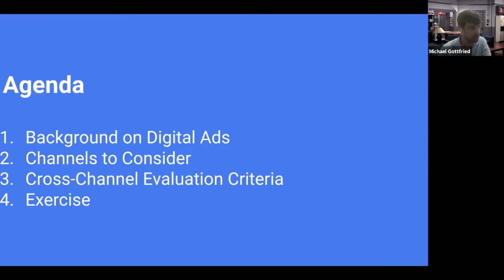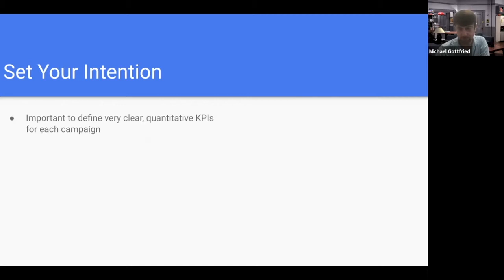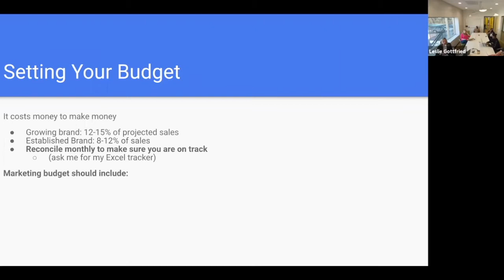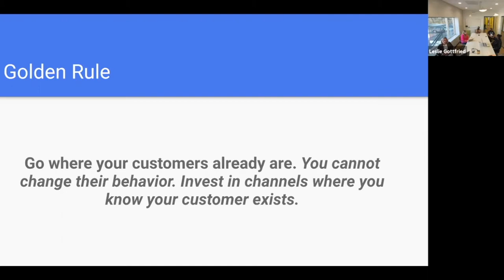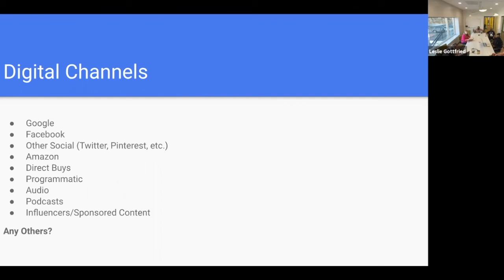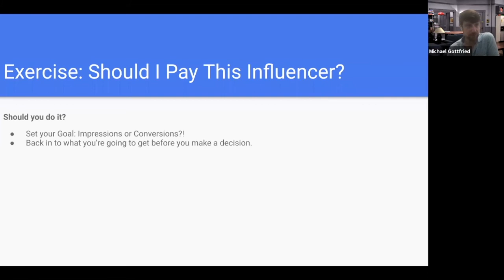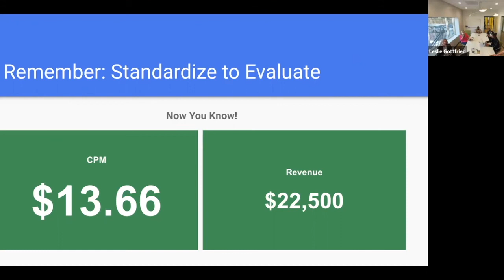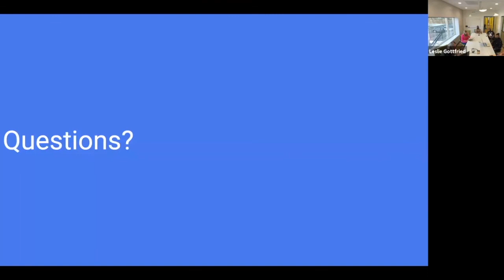Concrete Conversations: Digital Advertising for Ecommerce with Michael Gottfried | S:1 E:2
ATL member, Michael Gottfried, discusses establishing a marketing budget with a focus on the various channels and media costs along with specific examples on how to evaluate costs and determine what is right for your brand.